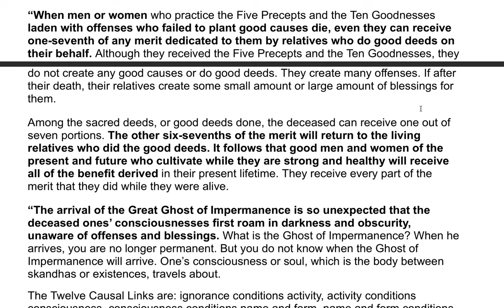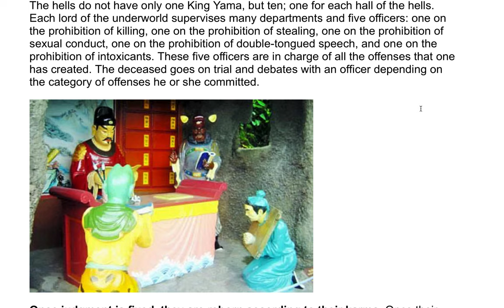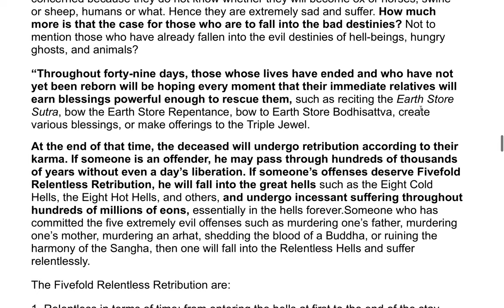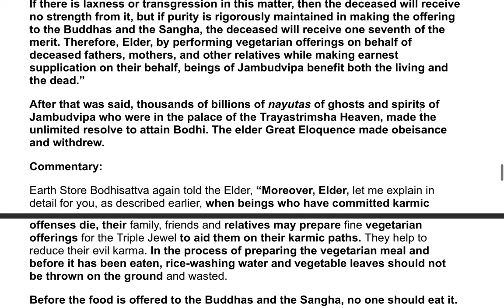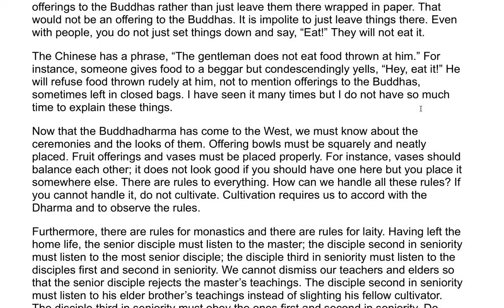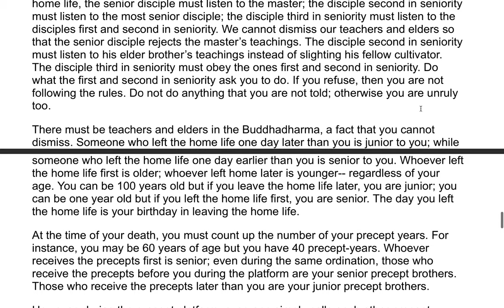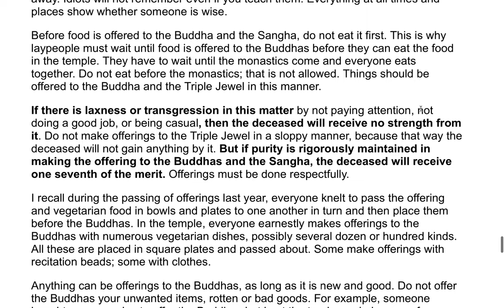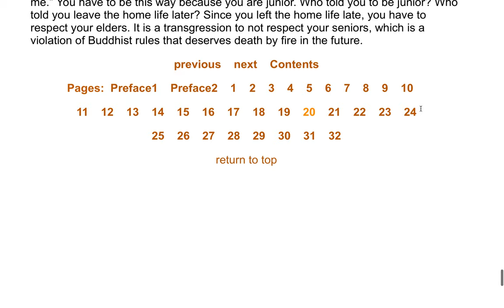The Earth Store Sutra - A Commentary by the Venerable Master Hsuan Hua 44